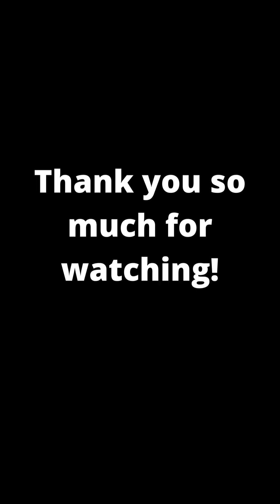Is there a plant that's popping literally???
Hello everyone, in this video i will show you a plant that's literally popping.

Welcome to your FBReels Daily where I search for the best trending videos, or videos people have forgotten about, and put them all in one video. I upload 2-3 times a week to keep video quality high. I always ask for permission to share videos that I find!